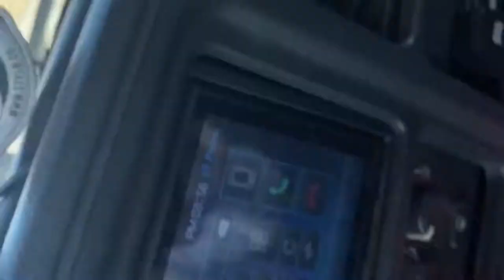GLCM | Port Huron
GLCM goes to Port Huron

Intro
Musician: Jeff Kaale

Musician: ASHUTOSH